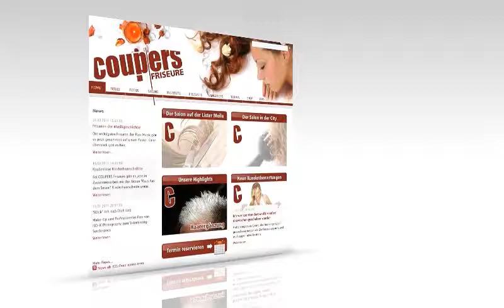COUPERS Website Promo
- Friseursalons in Hannover mit Haarverlängerung, Farbservices, Color Sensations Strähnentechniken und Visagistik für Damen, Herren und Kinder